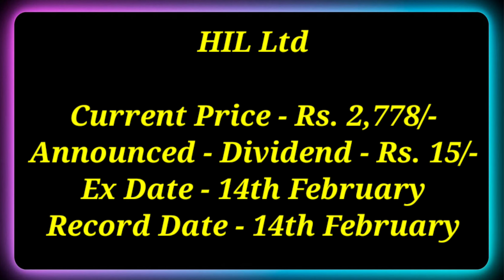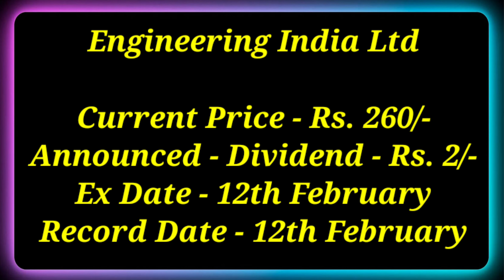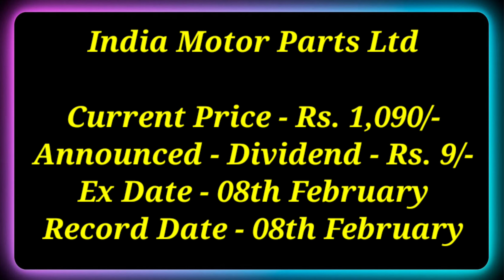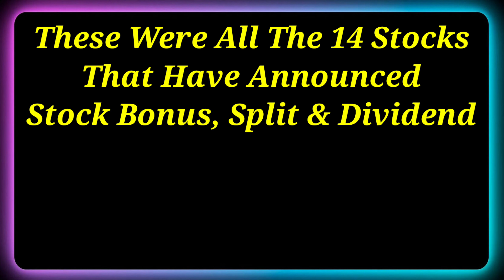L&T Ltd + 14 Stocks Declared High Dividend, Bonus & Split With Ex Date's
Dividend stock
upcoming Dividend
upcoming shares

Market analysis
Market news today
Market news